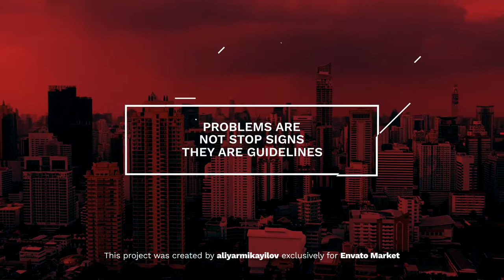Motion Titles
12 Unique Animated Titles
Compatible with Adobe After Effects CC2014, CC2015, CC2016, CC2017, CC2018, CC2019, CC2020 and CC2021 versions.
Compatible with 4K, Full HD, Square and Instagram Stories resolution videos. (Resolution size can be changed easily.)